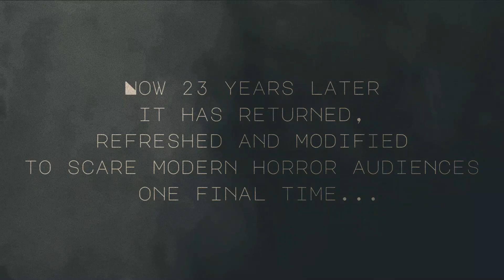Silent Hill 2 hypetrain (Flashing light warning!!!)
Just A lil video to celebrate the silent hill 2 remake. In no way shape or form is this a commercial or paid ad for silent hill, just a fun meme.

I did not make these renderings of pyramid head, nor do I claim ownership of them.